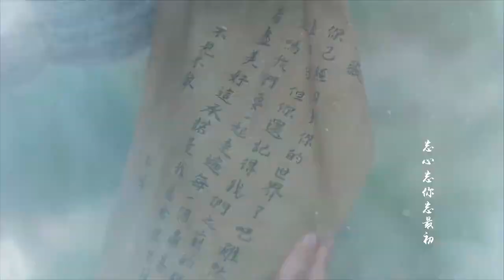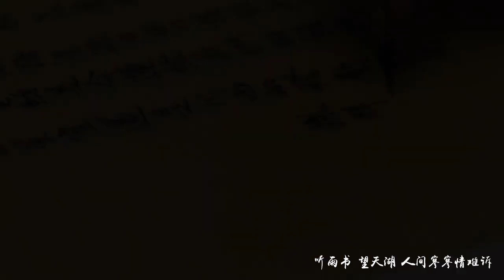王安宇_梦回 十三爷｜Vương An Vũ_Thập Tam A Ca | MỘNG HỒI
王安宇_梦回 十三爷｜Vương An Vũ_Thập Tam Gia